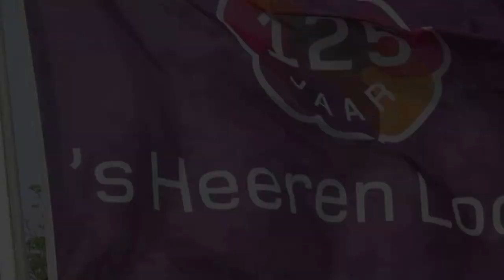Noordwijk mei 2016 | the Reunion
Noordwijk | 21 mei 2016. Het was maar niet gezellig! Uit het ganse land kwamen de reünisten aangeland. Voor velen een prima weerzien met aloude collegae op de grote Willem van den Bergh reünie.